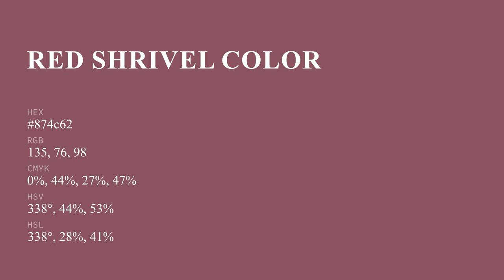Red Shrivel color 874c62 hex color - Red color - Cool color 874c62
What color is Red Shrivel ? 874c62 hex color - Red color - Cool color 874c62

Hex 874c62 Color Code is also known as Red Shrivel color.